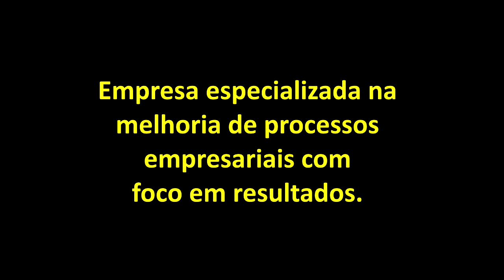Redução de perdas garante o sucesso da empresa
Entrevista com Luciano Gardino, fundador da Qualiperformance, empresa especializada em controle de perdas com foco em resultados.